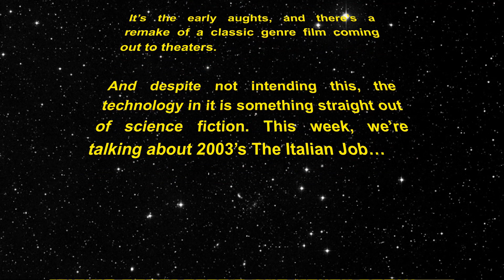How Star Wars Is It? Ep. 164: The Italian Job (2003). Full podcast audio episode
Original episode released on: April 18, 2022

"How Star Wars Is It?" is a weekly audio podcast hosted by Mike Gospel and Josiah Robinson. Each week, review a different topic and give it a score from 1 to 10--but not of how GOOD it is. They discuss... HOW STAR WARS IS IT? The entire catalogue is available wherever you get podcasts, and we have begun to release some of our classic episodes and recent favorites here to YouTube! Enjoy!

This week's episode is #164: The Italian Job (2003).

We’re jumping in the time machine AGAIN this time even further back to 2003, to Mike’s favorite adolescent hood movie, The Italian Job. Josiah had never seen it, and we spend a bonus episode’s length of time talking about this ridiculous movie. We also play the game Italian Job, Italian, Jobs and it’s not as confusing as it sounds.

You can also follow Mike @MikeGospel on Twitter and @WordGospel09 on Instagram and Josiah @JosiahDotBiz on social media.